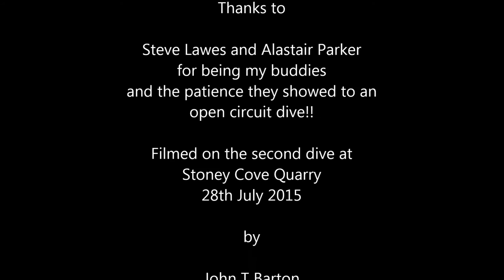More Advanced Deco Skill Practice at Stoney Cove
Many thanks to my rebreather buddies Alastair Parker & Steven Lawes for putting up with a forgetful open circuit diver, plus assisting with and extending my knowledge of advanced decompression diving at Stoney Cove on the 28th June 2015. Here is a short video of the second dive showing some of the fun we had underwater!!